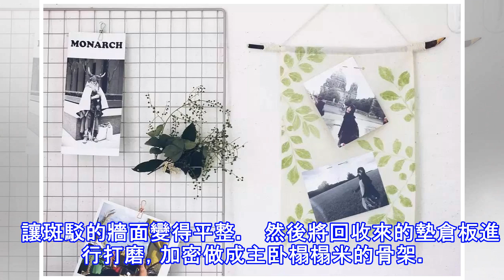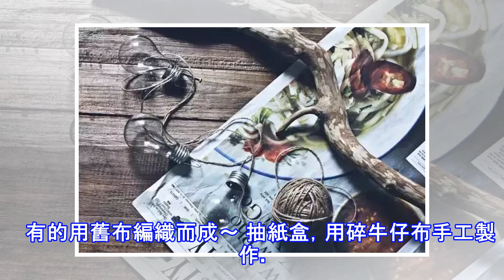她30歲「不工作、沒男友」靠垃圾改造36坪老舊房 隱居山林「活成仙女模樣」成果美得不像話